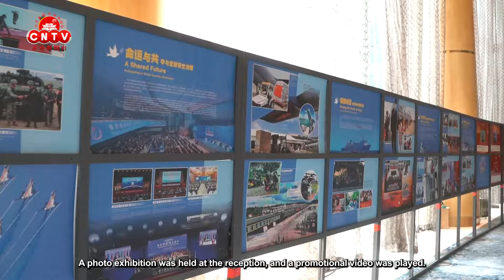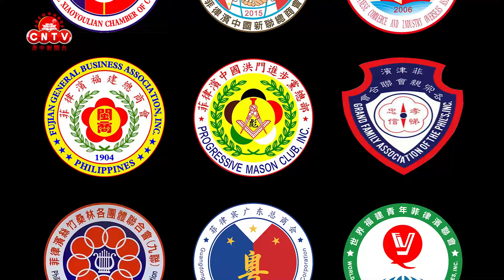中国驻菲律宾使馆举行庆祝中国人民解放军建军97周年招待会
The Chinese Embassy in the Philippines held a dinner reception in celebration of the 97th anniversary of the founding of the Chinese People’s Liberation Army.